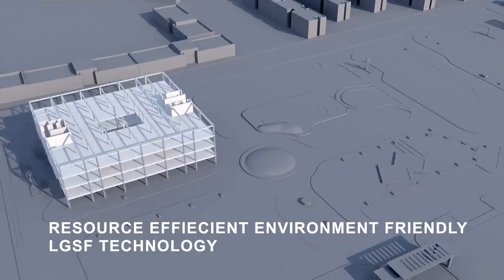Defence Office Complexes in New Delhi inaugurated for the Jawans... Know all here!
Prime Minister Narendra Modi inaugurated the Defence Offices Complexes at Kasturba Gandhi Marg and Africa Avenue on 16 September 2021.

The new Defence Offices Complexes will accommodate around 7,000 officials from the Ministry of Defence and the Armed Forces, including Army, Navy and Air Force. The buildings will provide modern, secure and functional working spaces. An Integrated Command and Control Centre has been established for managing building operations, while also catering to the end to end safety and surveillance of both the buildings.

The new Defence Office Complexes are state-of-the-art and energy efficient, with comprehensive security management measures. One of the defining features of these buildings is the use of new and sustainable construction technology called LGSF (Light gauge steel frame), which reduced construction time from 24-30 months in case of conventional RCC construction. The buildings utilize resource efficient green technology and promote environment friendly practices.